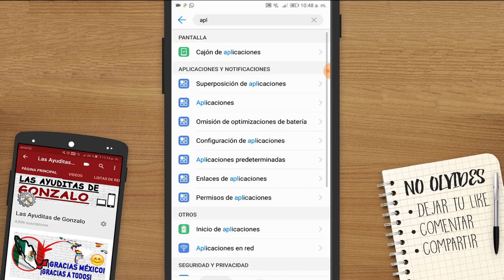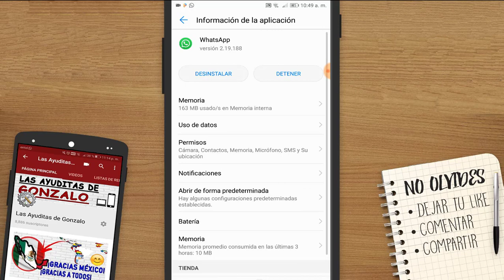Solución cuando no suenan las notificaciones de whatsapp || 2024 😎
NO SUENA ❌ NO VIBRA ❌ PIERDES NOTIFICACIONES IMPORTANTES ❗❗😲 NO ESPERES MÁS PARA SOLUCIONARLO ✅😎

Hola Te Saluda Gonzalo.

Si te sirvió el vídeo y desear apoyarme directamente, te dejo mi cuenta Paypal 😊: